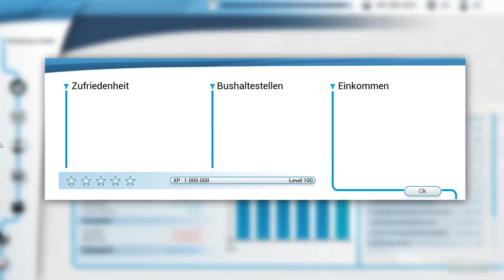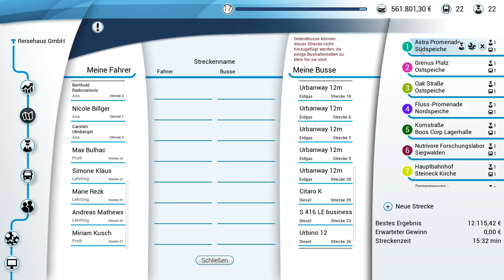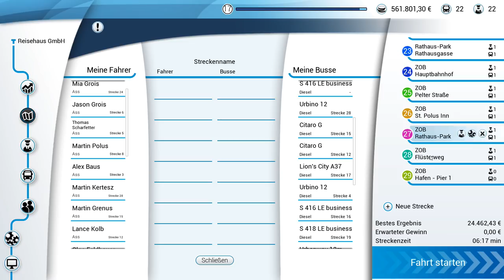BUS SIMULATOR 18 #035 | Was/Wer ist citylink gold? | Bus Simulation | Let's Play [HD]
★Spielinformationen★

Titel: Bus Simulator 18
Genre: Simulation
Entwickler: stillalive studios
Publisher: astragon Entertainment GmbH
Veröffentlichung: 13. Juni 2018

★Public Relations★

• Weiterempfehlen!